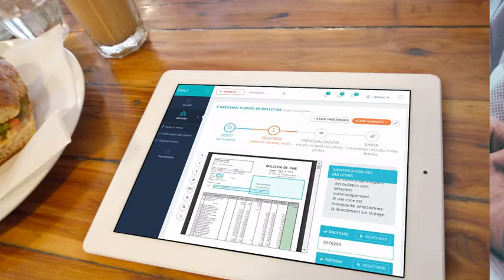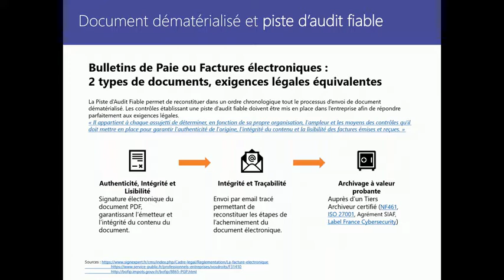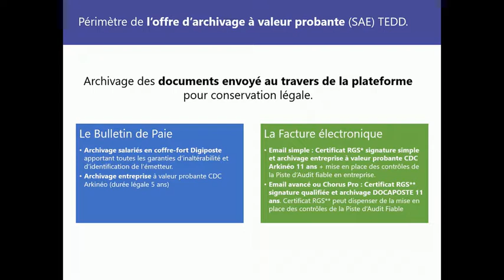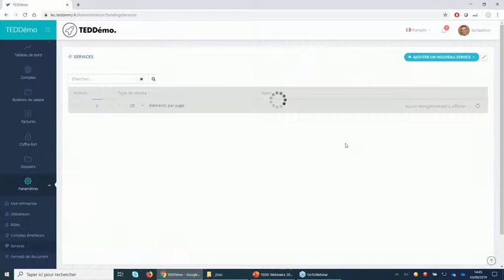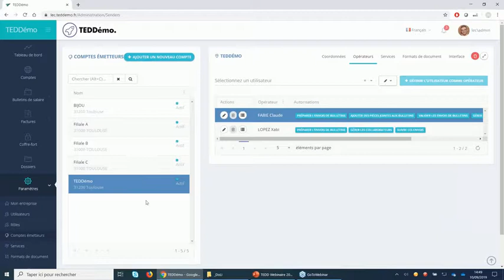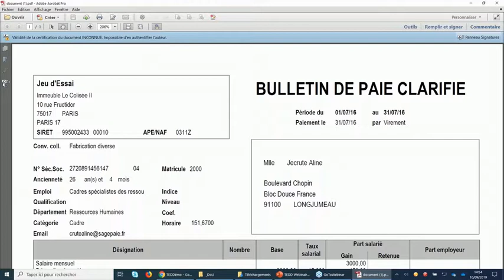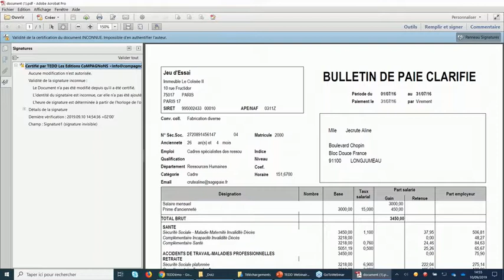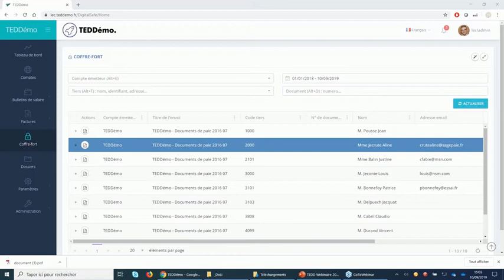Replay TEDD. : l'Archivage à Valeur Probante pour les Entreprises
Archivez vos bulletins de paie et factures dans un Coffre-fort enterprise à valeur probante (SAE), directement accessible depuis votre application TEDD.
Découvrez et activez ce nouveau service.

Pour en savoir plus sur TEDD. et la dématérialisation des documents sortants
Retrouvez nous également :